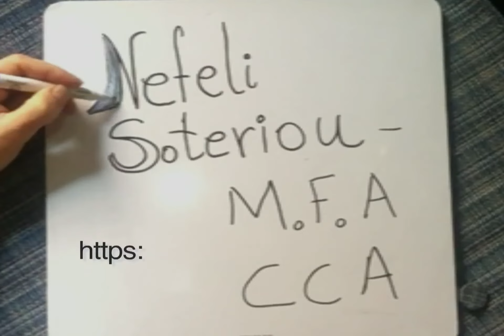Total Creation Coach Nefeli Soteriou, M.F.A, CCA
Nefeli Soteriou helps you move to the totality of possibilities in well-being and lifestyle. She is highly specialized to motivate and encourage you and certified as a Creativity Coach, a Humanistic approach to Psychology, with additional training in Cognitive Behavioral Therapy. Nefeli has obtained a terminal Master of Fine Arts in Film and Media Arts and a Bachelors of Fine Arts in Photography.